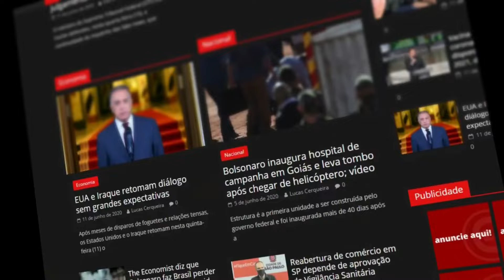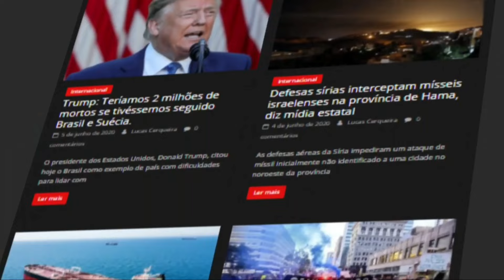ALGO DESCONHECIDO no Atlântico está provocando ONDAS GIGANTES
A enigmática anomalia entre a Antártida e a África do Sul reapareceu pela quarta vez, provocando ondas gigantes.
a enigmática anomalia entre a Antártida e a África do Sul reapareceu, após a sua primeira e segunda aparição em abril e 6 de maio deste ano. Esta é a quarta vez neste mês que o sistema de rastreamento o detecta, marcando a quarta aparição neste ano. Este fenómeno tem suscitado grande interesse e preocupação tanto na comunidade científica como no público em geral. Que mistérios estão escondidos no fundo do mar?

APOIE O JORNALISMO DO CLM NEWS)